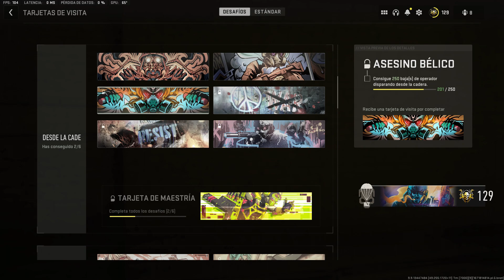🔥NUEVO GLITCH MW2🔥 CONSEGUIR TARJETAS DE VISITAS MW2 | CAMO GLITCH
En este vídeo os enseño como DESBLOQUEAR TODAS LAS TARJETAS DE VISITA  en MODERN WARFARE 2❗

UNLOCK ALL GLITCH MW2,INSTANT CAMOS MODERN WARFARE 2 , CAMO GLITCH MODERN WARFARE 2, EMBLEM GLITCH MW2, UNLOCK CAMO GLITCH MW2